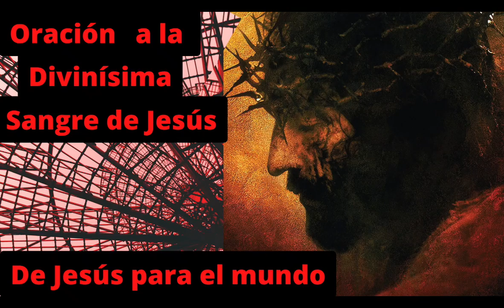Oración a la preciosisima sangre de Jesús, purifica al mundo al pecador y a las almas del purgatoria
Esta Oración fue dictada a la mística María Valtorta por el mismísimo Jesús, que en un acto de reflexion le comenta a la mística que mucho se han referido al cuerpo de Jesús, pero es muy poca la devoción para venerar su sangre, y le pidio rezarle esta oración, que le dicto a la mistica, y que aunque por su humildad, no la presionó para darla a conocer, se encuentra como testimonio en sus libros de "poems of a man" que fueron revisados y aprobados por muchas autoridades del clero, entre ellas el Papa Pio X.

Se sugiere rezarla de forma diaria, ya que es una oración caritativa pues ayuda ademas a otros para el perdón de los pecados y para librar las almas del purgatorio.

Bendito sea Jesús y su divina sangre.

Emprender proyectos de caridad y buscamos apoyos para poder donar y ayudar a los sectores más vulnerables de nuestra región.

Tenemos a Paco un adulto mayor que le cortaron una pierna y queremos ver como ayudarlo. También nos preocupan los menesterosos de la calle, pero si son proyectos bastante difíciles.

Con tus envios de “SÚPER GRACIAS” podremos alcanzar más fácil nuestras metas:

primero de ayuda caritativa directa

Y segundo apoyar en la administración del canal y sus tecnologías y la distribución de las ayudas.

2) MIRAR (PLAY)todo el video, son solo 18 minutos (aprox)

3) LIKE-ME GUSTA es muy importante para que Youtube nos recomiende.

4) COMPARTIR EL ROSARIO, es uno de nuestros grandes deberes católicos, para ayudar a los demás en el crecimiento de la fé,  a veces creemos que no lo van a ver, pero Dios obra de maneras misteriosas.

5) COMENTAR, es muy bonito que le dejemos a la virgen nuestras peticiones, ella nos está siempre con nosotros.